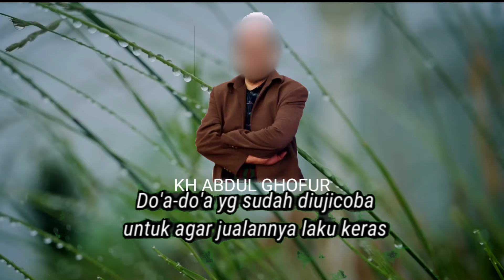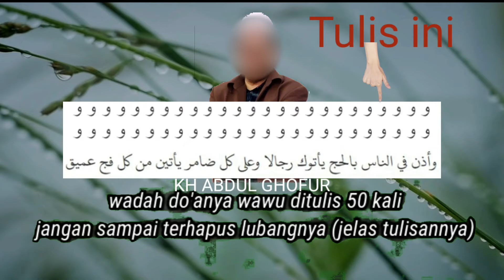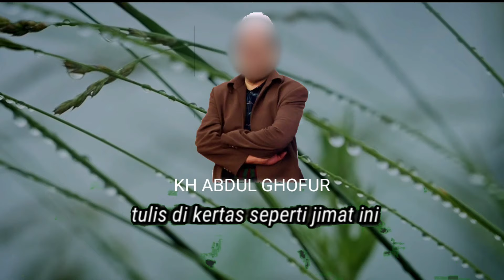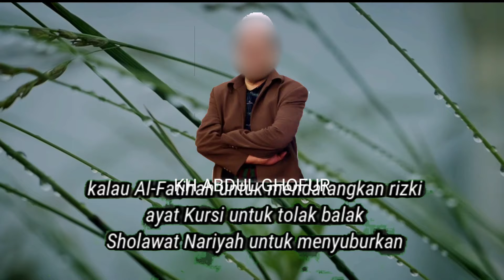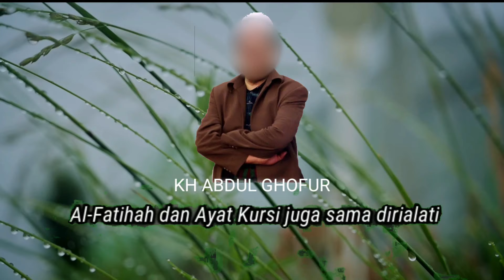Agar Jualan laris dan Mendatangkan Pembeli dari Seluruh Penjuru|KH Abdul Ghofur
Mendatangkan Pembeli dari Seluruh Penjuru|KH Abdul Ghofur pengasuh ponpes sunan drajat